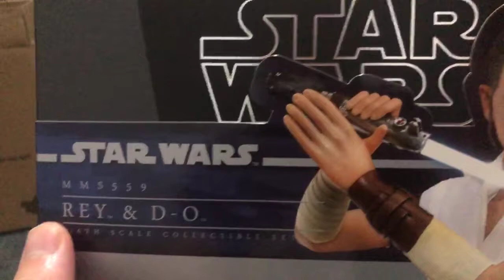Rise of Skywalker Rey hot toys MMS 559